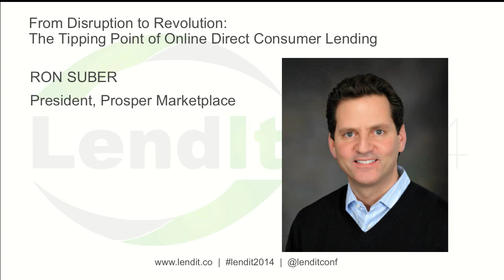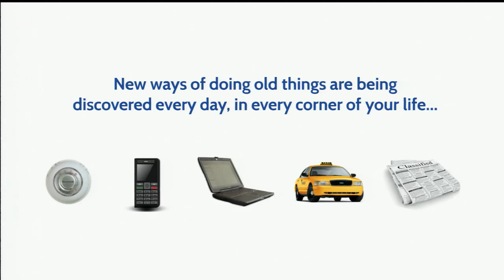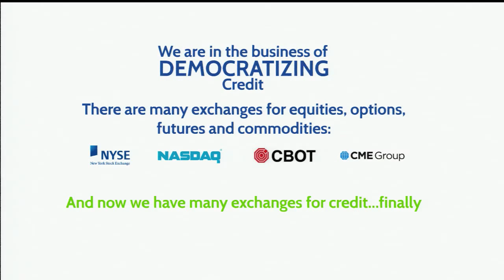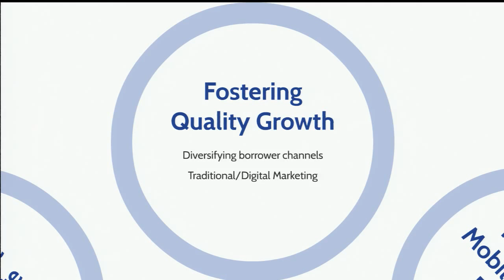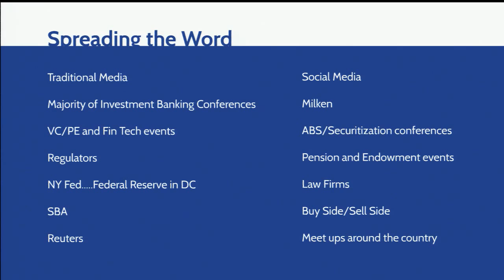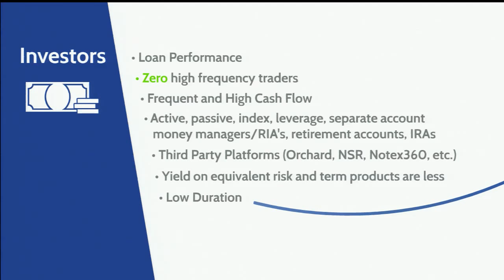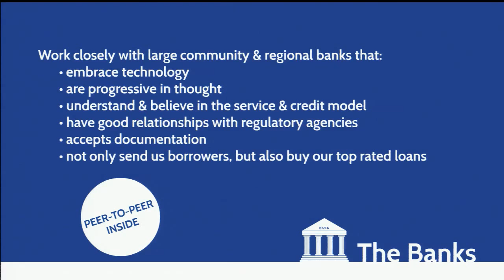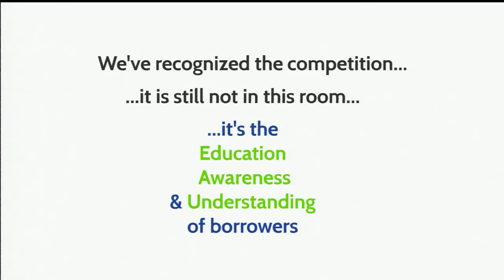Ron Suber Keynote - Lendit 2014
This is a test for comments